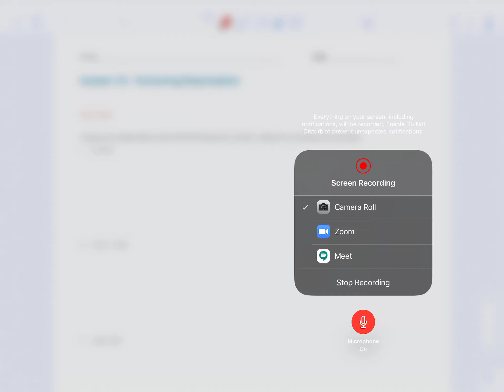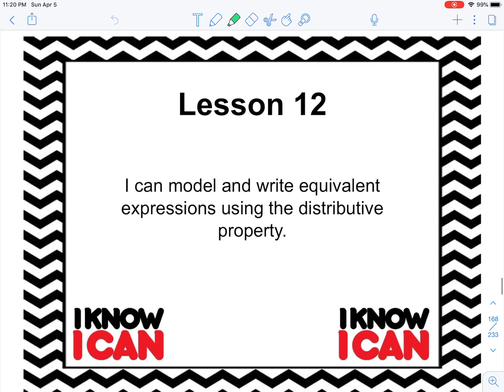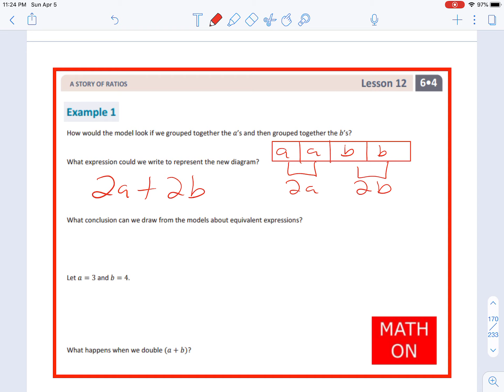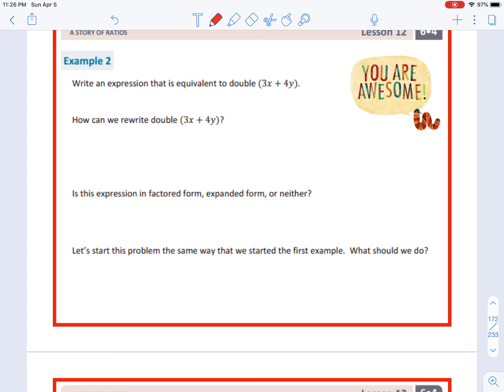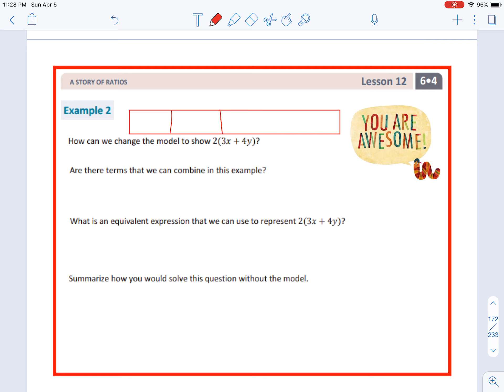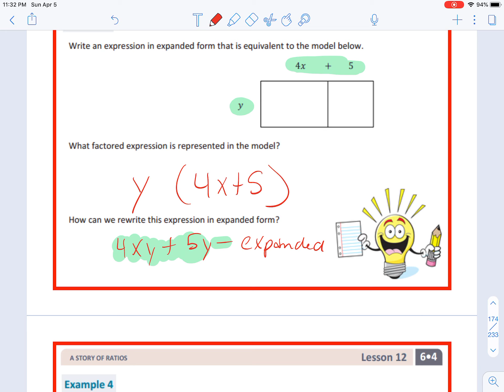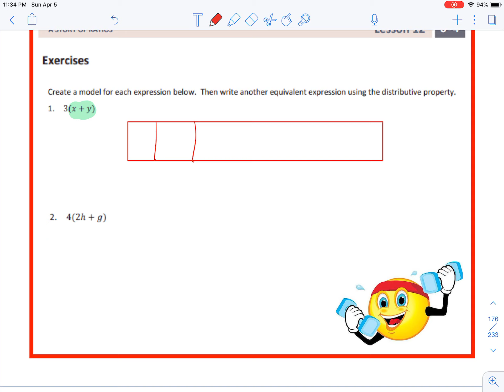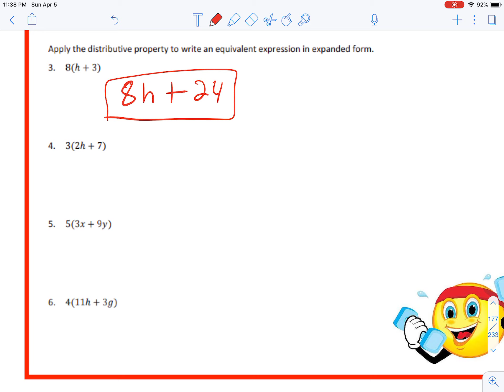Module 4 Lesson12 Video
Module 4 Lesson 12 (Distributing Expressions)
Mr. Licon